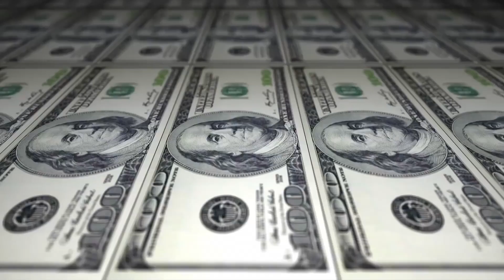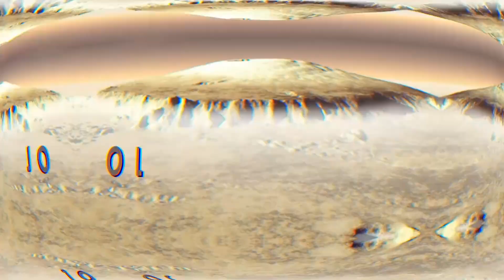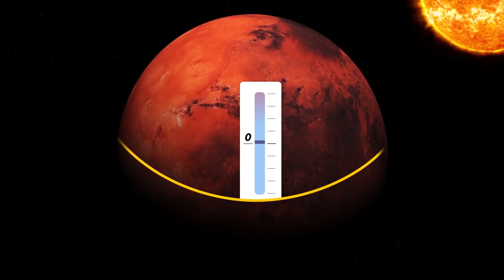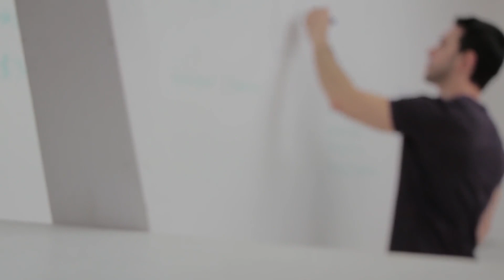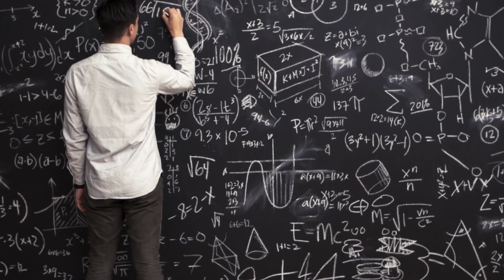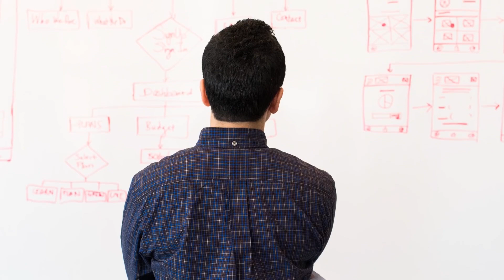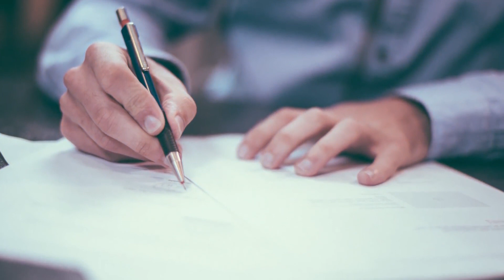سيحدث هذا على المريخ بحلول عام 2058!